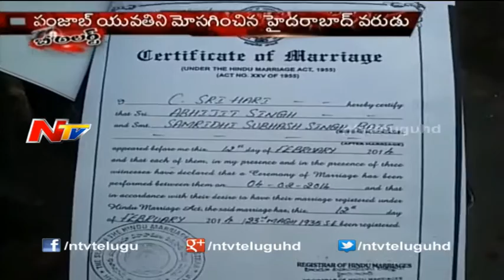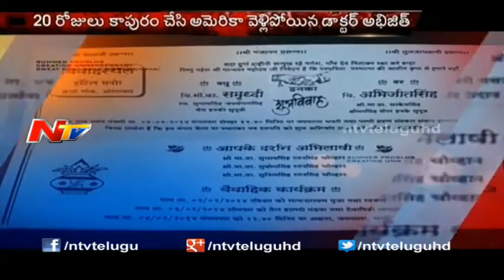Husband And Family Members Harassing Woman for Dowry - Be Alert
Watch : Husband And Family Members Harassing Woman For Dowry - Be Alert
Watch NTV Telugu News Channel, popular Telugu News channel which also owns India's first women's channel Vanitha TV, and India's most popular devotional channel Bhakti TV.